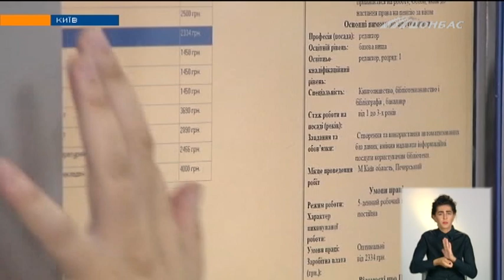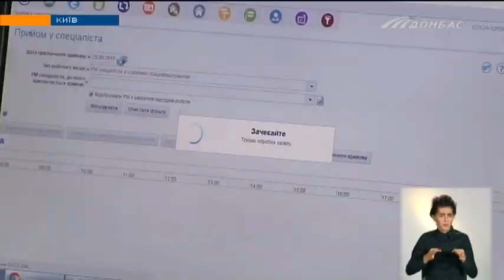Выпуск новостей от 9 сентября